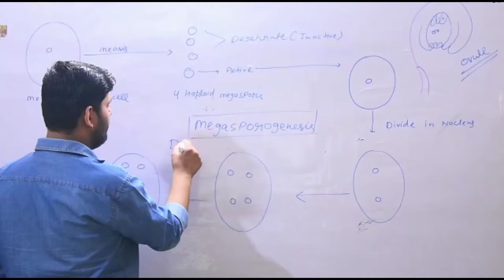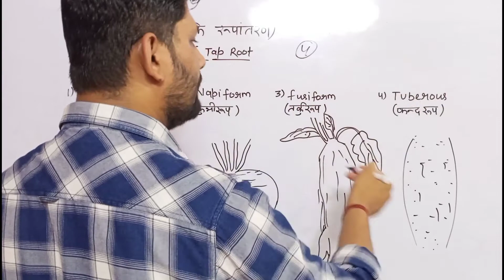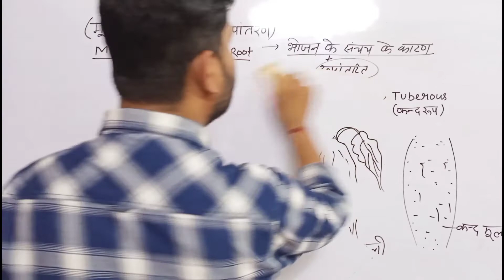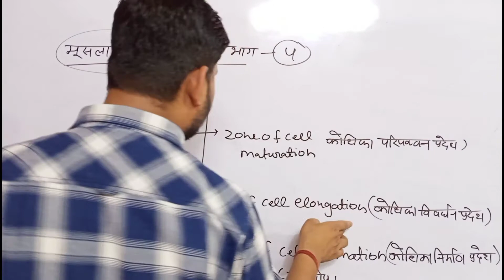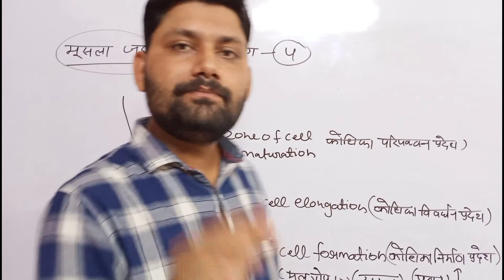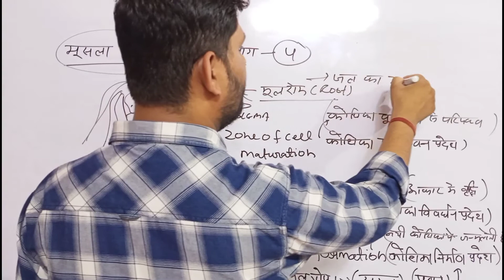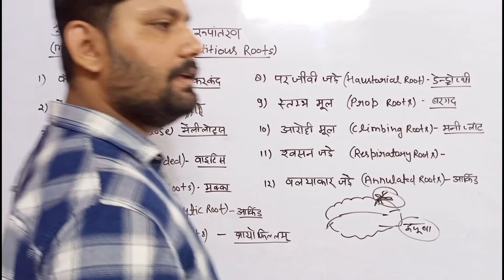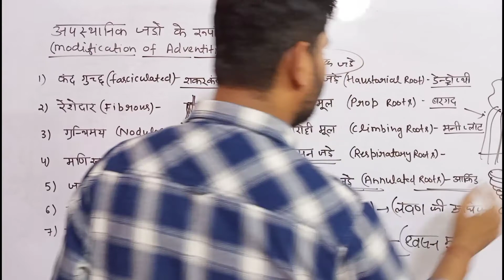मूसला जड़ो का रूपांतरण- मूसला जड़ के प्रमुख भाग, अपस्थानिक जड़ो के प्रकार (Modification of Tap roots)